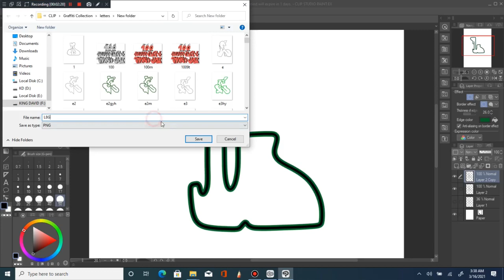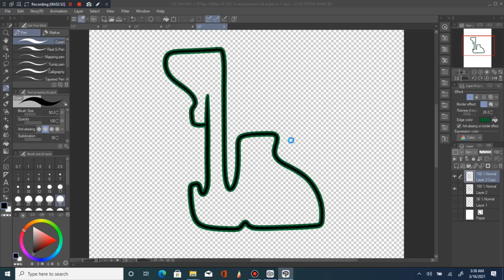GRAFFITI LETTER L, #8, Graffiti Letters Of The Alphabets From A to Z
Lets Graffiti 12 Different Variations of letter lL.

YOUTUBE CHANNELS